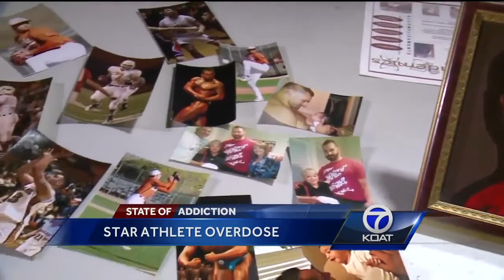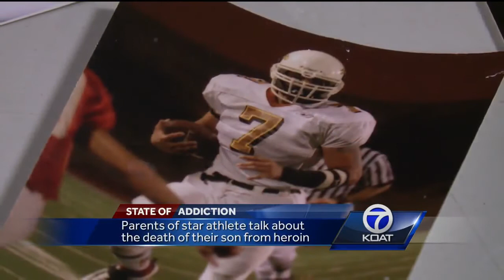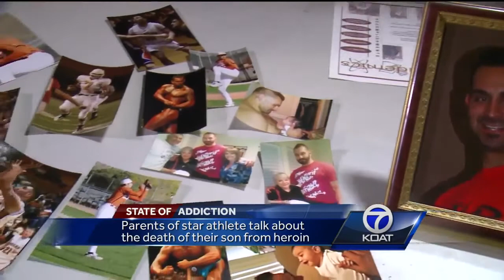Star athlete's life cut short after heroin overdose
VIDEO: Star Athlete Overdose